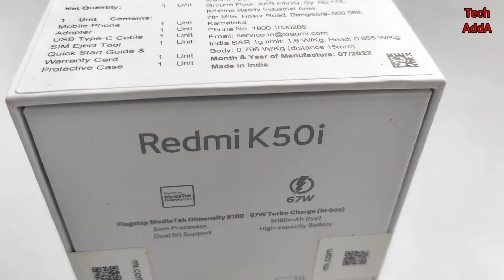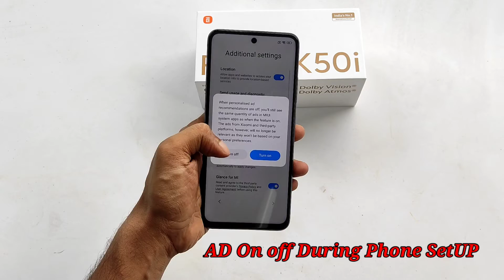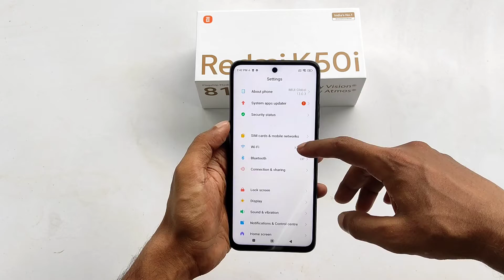Redmi K50i 5G Unboxing।। Redmi K50i 5G Indian Retail Unit Unboxing And Quick Look।।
Redmi K50i 5G Unboxing

1) Redmi K50i 5G
2) Redmi K50i 5G Unboxing
3) Redmi K50i 5G Box Content
4) Redmi K50i Design